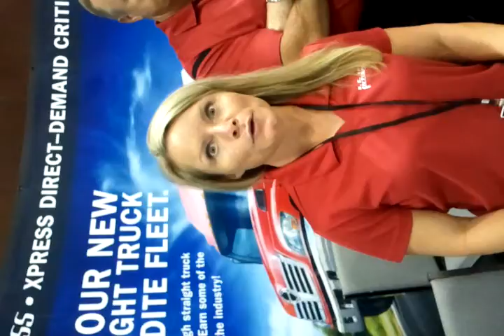3 Things I Always Have In My Truck: Cell Phone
for a chance to win $1,500, a year's supply of pork rinds and a year's supply of Duck Brand Duct Tape